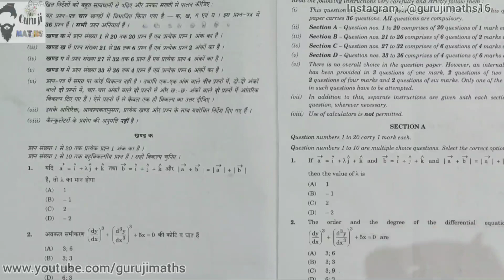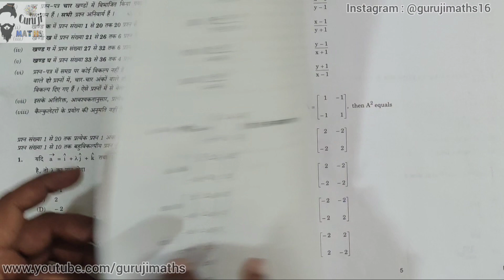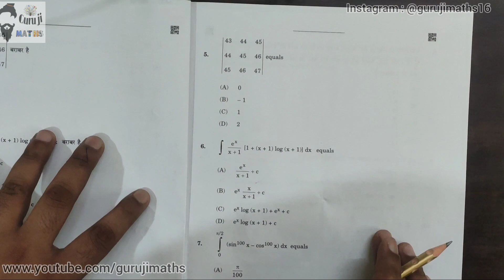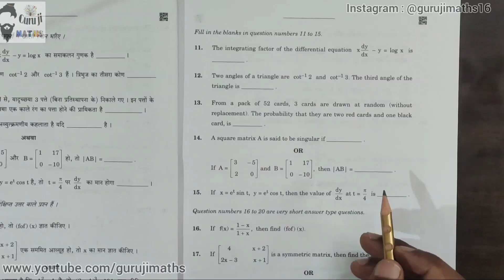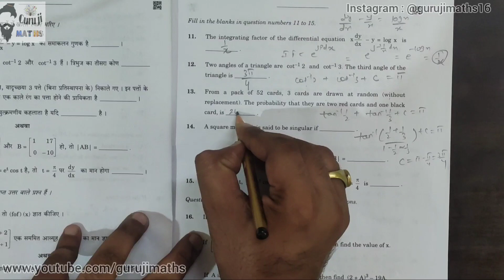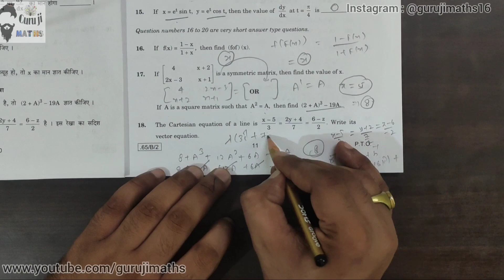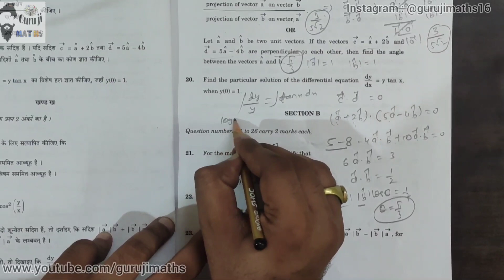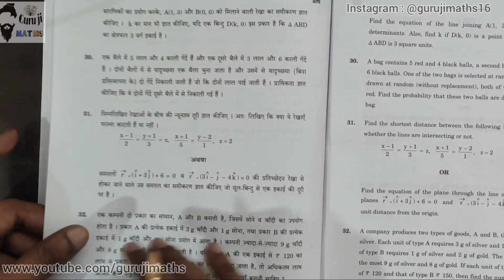CBSE COMPARTMENT EXAM 12TH MATHS 2020 FULL SOLUTIONS (Halwa Paper bana dia iss baar to)🤭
Hare Krishna,

CBSE COMPARTMENT EXAM 2020 | Maths Compartment exam 2020

dosto aaj ki iss video me hum cover kar rahe hai maths compartment exam ka paper ka solutions.

aap check kijiye aapko paper ka level kaisa laga or comment kijiye.

If you have any doubt in video then please comment.

Follow for any Doubts -

About this Channel and my AIM :
Apna ek hi aim hai dost class - 9th to class - 12th tak ki jo maths hai na uska 1 1 chapter 1 1 question aap tak pahunchana with concept inn classes k jitne maths k questions hai chahe wo aapki ncert ho exemplar ho rd sharma ho rs aggarwal ya jo aap book jaante uska bhi naam jodlo saare questions provide karunga.
kabhi aapne koi question poochna ho to comment kar dena.